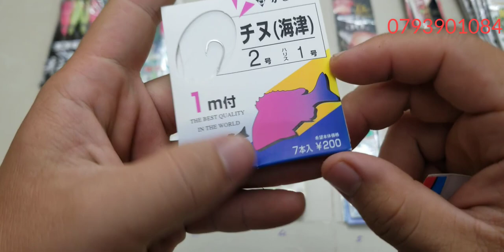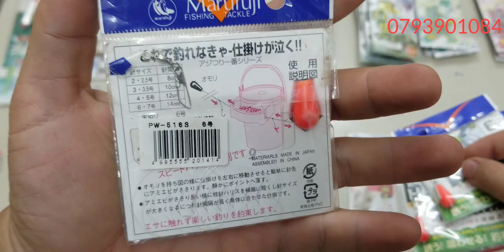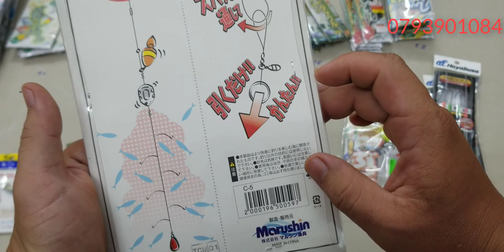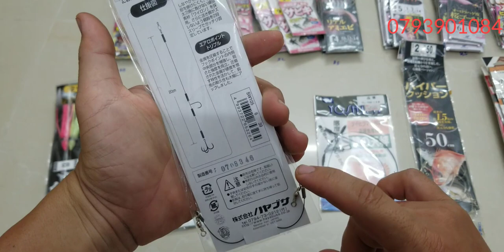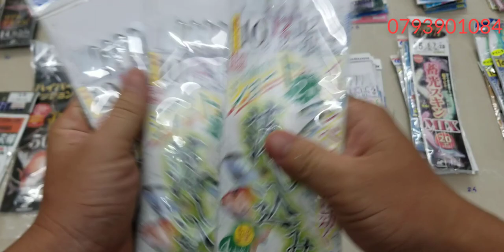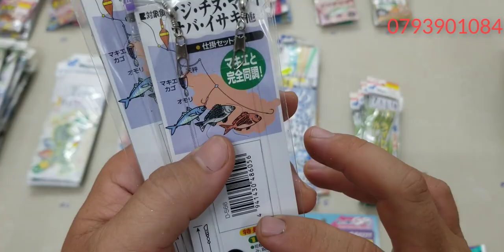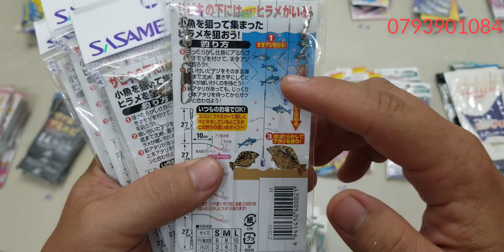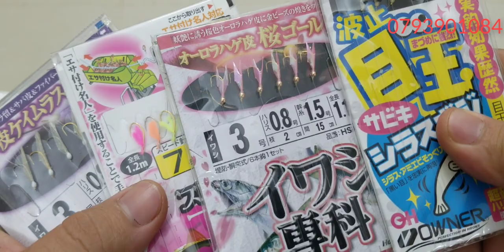Tập 407 : Phụ kiện câu cá , lưỡi lông (18/9/2023)